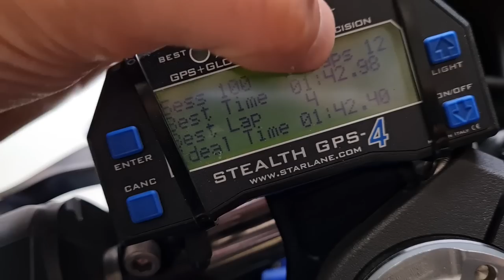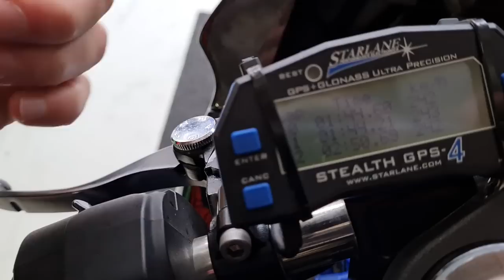4ª ETAPA DO SBK 2022 | HIGHLIGHTS RACE SUPERSPORT 600CC | ONBOARD ZX6R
Onboard frenético de lei, porém nessa com o onboard de outro piloto na minha captura auuu.

A vossa casa